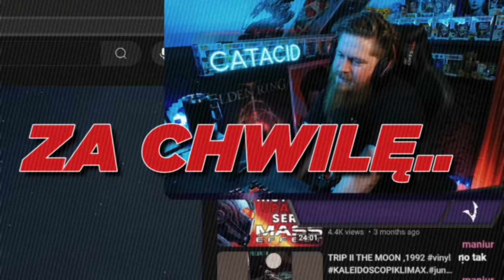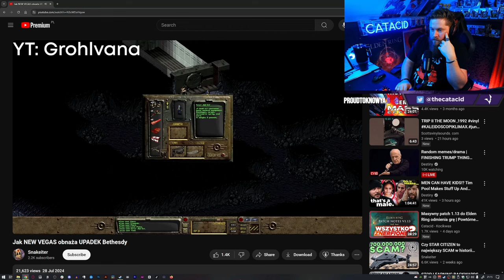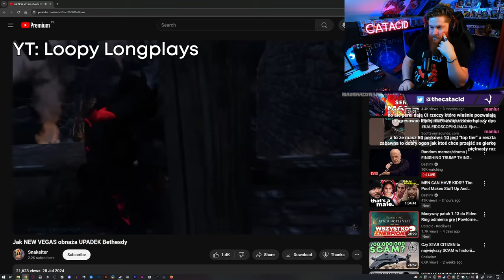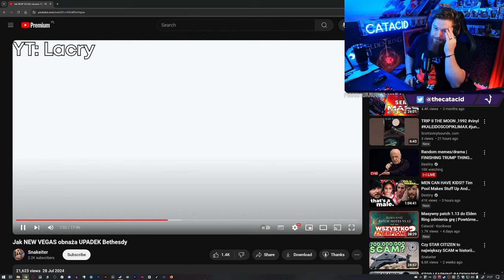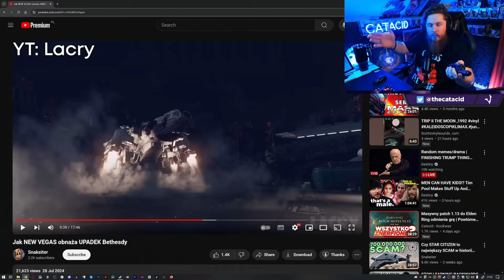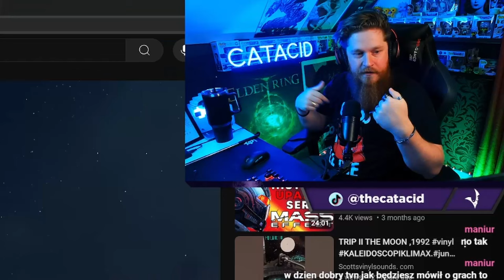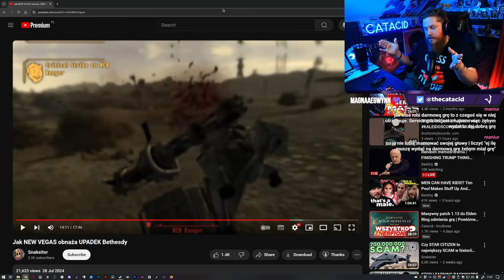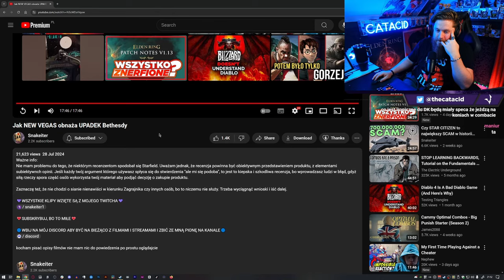Bethesda słaba od dawna? | Gbur VS @snkitr czyli mój nowy, parasocjalny przyjaciel